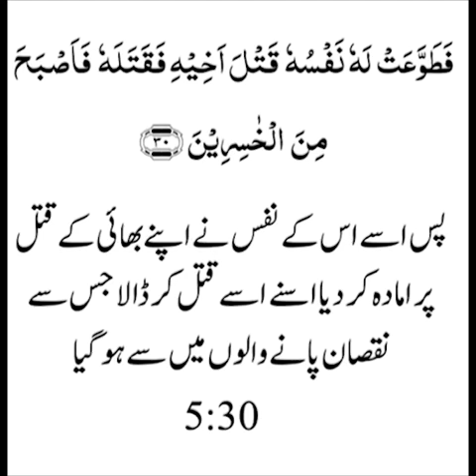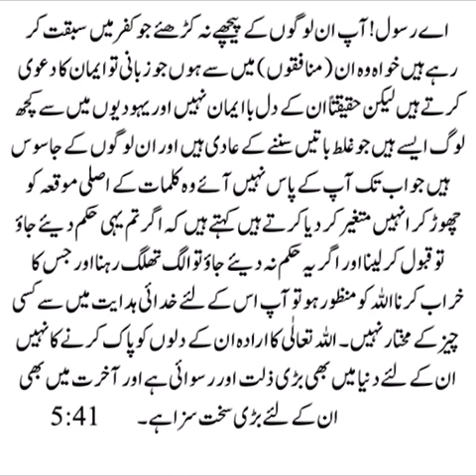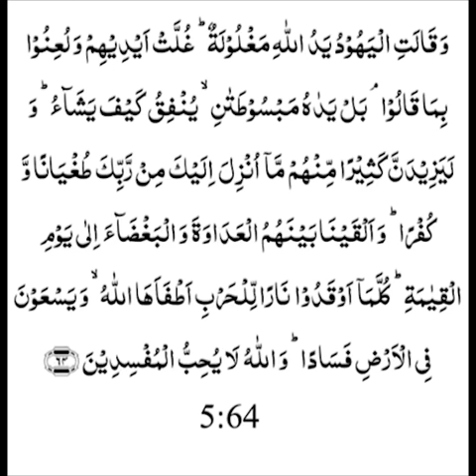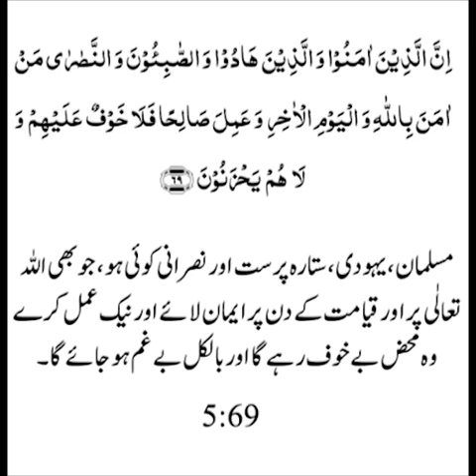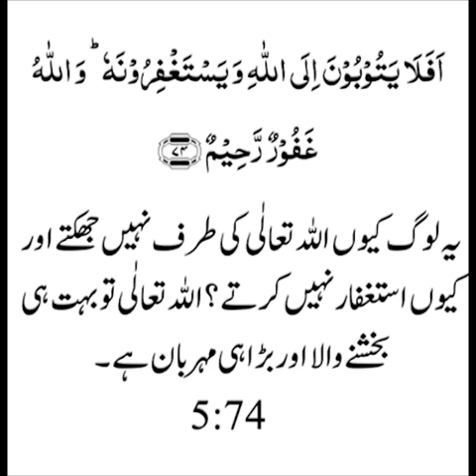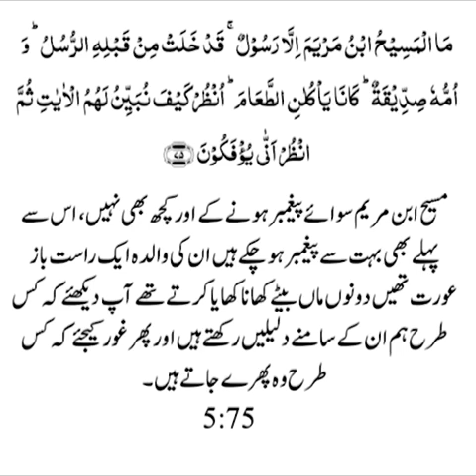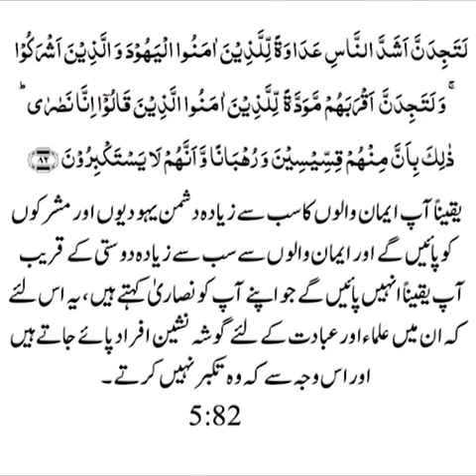Parah (Juz) 6 : La Yohibbullaho With Urdu Translation - Completed